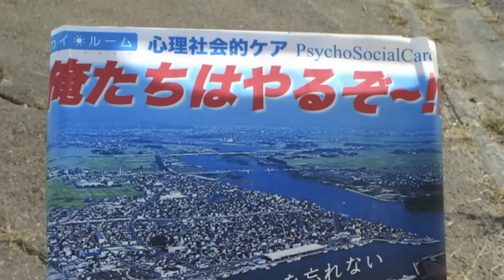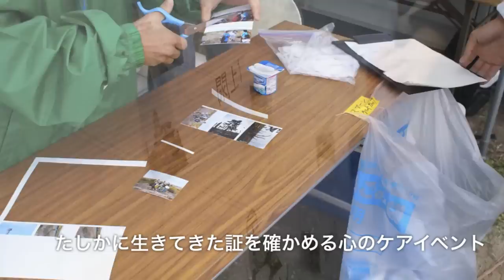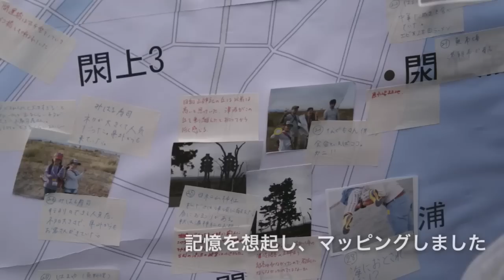追憶の少年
名取市閖上地区にお住まいだった親子が埋め立てられる前のふるさとを歩く「第６回閖上ウオークラリー」におじゃましました。
これは閖上地区は基本的に居住地区を３メートル嵩上げして現地再建を することが議会で決定し工事の着工目前ということで、ふるさとの形が変わる前に親子で語り合いながら、または他の参加者に説明したりすることで記憶を想起し、確かにここで生まれ育ったという証をしっかり心に刻み、震災体験を乗り越えるための心理社会的ケアプログラムです。

以前に閖上地区の小学生が震災前のふるさとの様子、震災で見た風景、未来のふるさとを 紙粘土で工作したジオラマ作品のスカイルームを取材させていただきました。今回参加の小学生の大半はスカイルームにも参加しており、その保護者からの声で土地区画整理事業が本格化する前に被災地を歩くことで現実と向き合いつつ将来を語り合える場を持ちたいという願いから実現しました。

今回取材を通して感じたこととして、草が繁茂し荒れ地と化した被災地域は、確かにあの子ども達のふるさとであり、生活の痕跡を見つけて無邪気に歓声を上げる光景はあまりにも哀しく、遠巻きに眺めているのが精一杯なほど胸の詰まる取材でした。これが我がふるさとの沿岸地域一帯に覆っている現実なんだと南北にのびる海岸線を眺めながら、改めて無力感に苛まれます。

しかしきっと子どもらは素早く現実を認識し、順応して逞しく育っていくんだろうなとも思える元気な姿に励まされたりもします。言葉ばかり振り回すだけでなく、しっかり行動していかなければと改めて思いました。